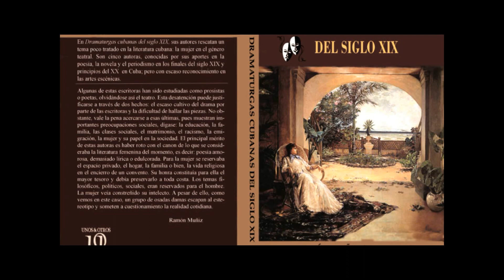Ramón Muñiz Sarmiento entrevistado por Leandro Gasco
Leandro Gasco  entrevista  para la radio sueca al joven escritor cubano residente en Miami, Ramón Muñiz Sarmiento.
El presente video y audio es exclusivo del periodista internacional Leandro Gasco(Suecia-Argentina-USA) emitido en la radio sueca.
Leandro Gasco, quien es autor de seis libros, presenta entrevistas exclusivas  en el magazine radial “La Tertulia de Estocolmo”, una creación de Carlos Manuel Estefanía, que aparece jueves, sábados y lunes(como repetición de los dos anteriores que son emisiones estreno) a las 18 horas de Suecia por los 91.6 MHZ F.M. de Radio Botkyrka.
Ramón Muñiz Sarmiento(Ramon Muniz) es escritor y se desempeña también como profesor.Recientemente escribió junto a Roxana Mena Fonseca el libro denominado "Dramaturgas cubanas del siglo XIX" (Edición en español) que se consigue
Ramón Muñiz Sarmiento es también poeta e investigador, nació el 23 de marzo de 1987 en Santiago de Cuba. Estudió Licenciatura en Letras en la Universidad de Oriente donde ejerció como docente de literatura. Se graduó además de Técnico Audiovisual en el Center of Cinematography, Art and Television de la Ciudad de Miami y del Centro de Formación Literaria Onelio Jorge Cardoso de La Habana. Actualmente forma parte del programa de Mestría y doctorado de la Universidad Internacional de la Florida (FIU).Su labor en el campo de la investigación se ha concentrado fundamentalmente en los estudios literarios, en las áreas hispánica y cubana. En 2011 publicó el cuaderno de poesías Como un tiempo lejano, bajo el sello de Ediciones Santiago. Temas como la traición, la soledad, la imposibilidad de abandonar un mundo helado y sombrío, son centro del cuaderno.
Además de Como un tiempo lejano, sus cuentos han aparecido en antologías como Para subir al cielo, Ediciones Santiago, 2007; selección y prólogo de Aida Bahr y Distancias del agua. Narrativa cubana y uruguaya, publicada en mayo de 2012 por la Universidad del Trabajo de Uruguay y el Ministerio de Relaciones Exteriores de la Isla, con selección y prólogo de Osmany Echeverría Velázquez, por la parte cubana, y de Matías F. Mateus, del lado uruguayo, esta publicación significó para Muñiz un primer paso en la difusión de su trabajo en un espacio internacional. Ediciones Santiago lo incluyó en 2014 en una antología de escritores preparada por Gabriel Cascante por encargo de la Asociación Hermanos Saíz.En su etapa santiaguera, es decir hasta el 2013 colaboró activamente con la difusión y promoción cultural en su territorio, dirigió la sección de literatura de la Asociación Hermanos Saíz, fue organizador durante tres años consecutivos del espacio dedicado a los jóvenes en la Feria Internacional del Libro de Santiago de Cuba. Actualmente trabaja en tres libros inéditos de poemas y en uno de cuentos.
Escuche y vea video saludo especial del escritor Ramón Muñiz Sarmiento para Suecia en diálogo con Leandro Gasco ,pinchando